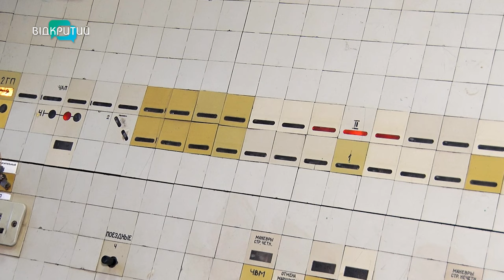У Дніпрі дитяча залізниця розпочала зимовий сезон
Один із символів Дніпра знову працює. У парку імені Лазаря  Глоби відкрили зимовий сезон дитячої залізниці. Тепер там знову лунає сміх малечі. Серед перших пасажирів цього сезону була і знімальна група «Відкритого».